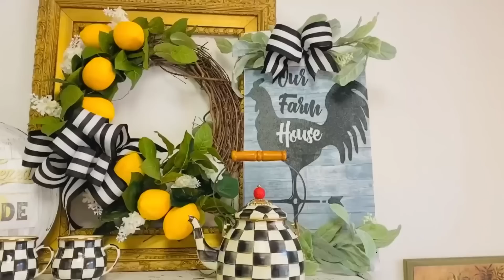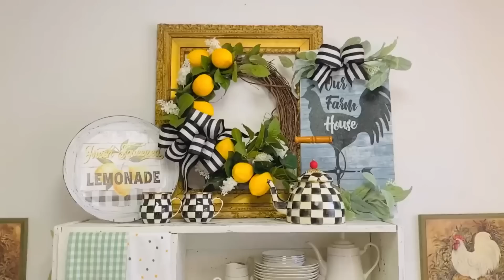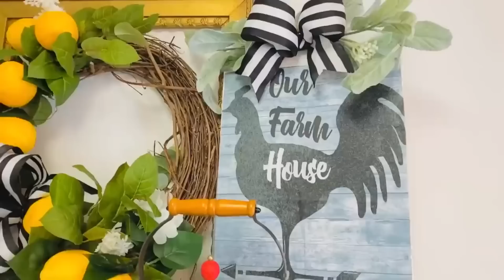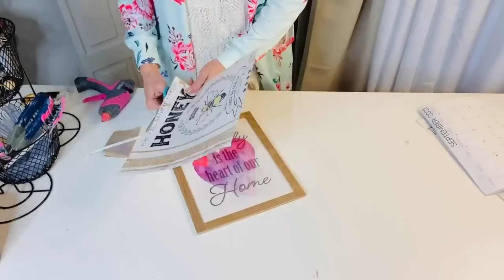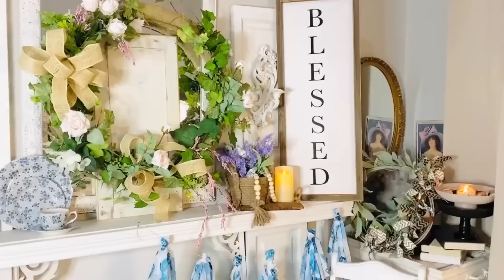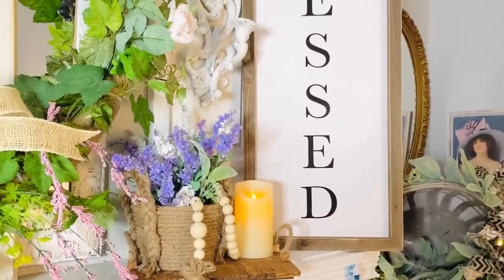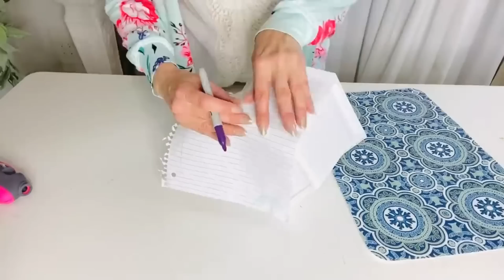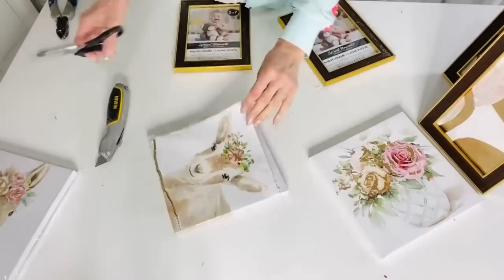🌿50 DIY DOLLAR TREE SPRING/SUMMER LEMON DECOR CRAFTS 🌿"I Love Spring" ep 13 Olivia Romantic Home DIY